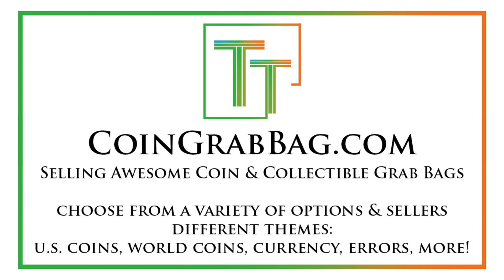Why I Love Coin Grading + It's Impact On The Coin Industry (PCGS & NGC)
Coin grading companies have done so much for the coin collecting hobby, and I want to explore some of the benefits with my viewers today. This is not a sponsored video - rather, it's something that I think should help people understand the massive benefits that grading companies such as PCGS and NGC have bestowed on the hobby. Some of them are very obvious, while others are really specific, but the massive confidence they've instilled in the market along with the research, imaging, collection-enabling, and industry strengthening that has been a result of their actions.

If you are or represent the copyright owner of materials used in this video and have a problem with the use of said material, please contact me via my email in the "about" page on my channel.